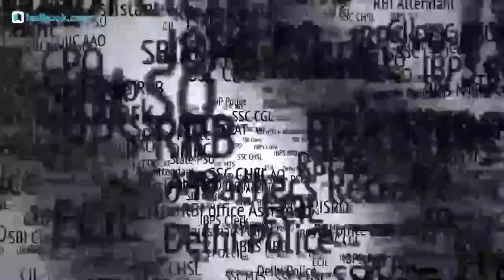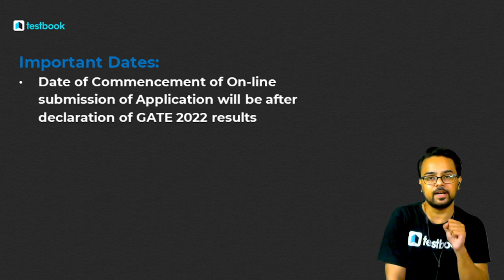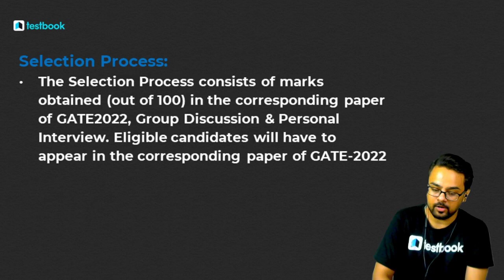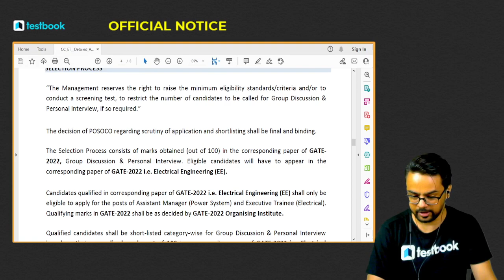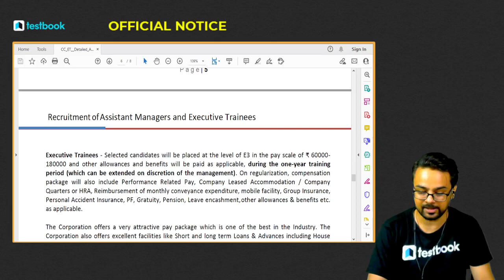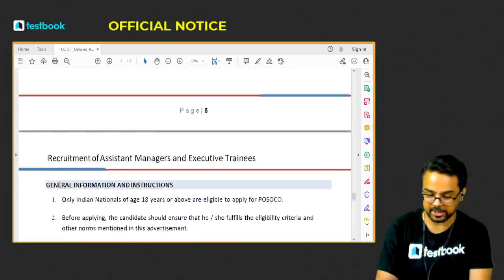POSOCO Recruitment 2021/22 | POSOCO PSU Vacancy, Eligibility, Selection Process | PSU Jobs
1. 30+ Courses by Super Teachers
2. 2500+ live classes by Experts
3. Dedicated doubt clearing sessions.
4. Take the advantage of real-time interaction with India’s best teachers
5. 500+ study notes for all subjects
6. 1000+ Full Mock Tests